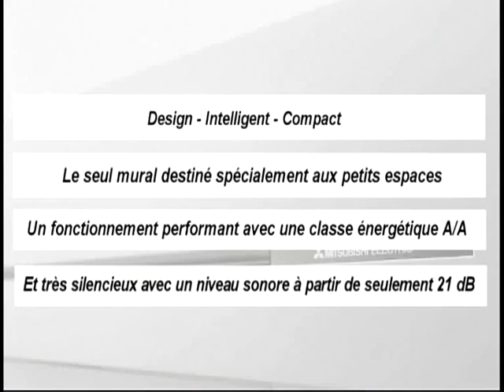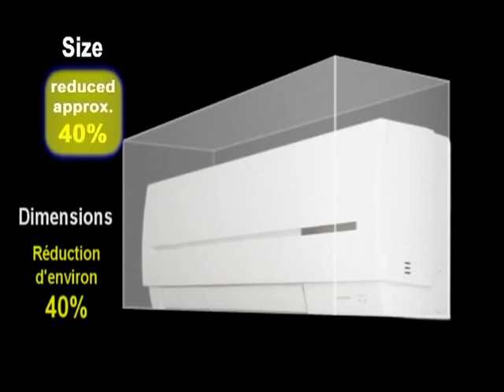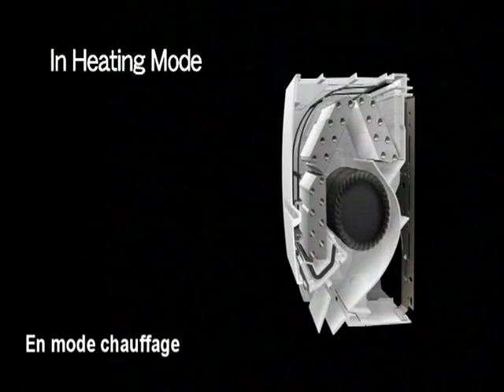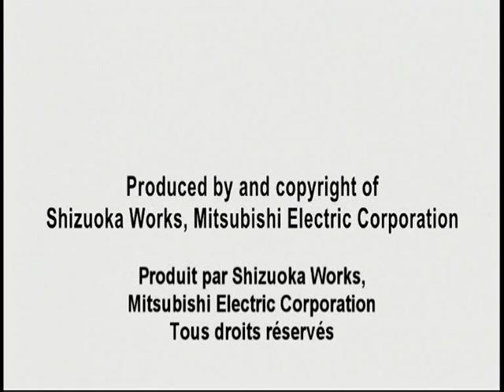Mural Compact MSZ-SF Mitsubishi Electric - Présentation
Le MSZ-SF se décline en six puissances pour équiper harmonieusement toute la maison. Sa forme ultra compacte et sa faible épaisseur, moins de 17 cm pour les petites puissances, en font la solution idéale pour les petits espaces : chambre, bureau...